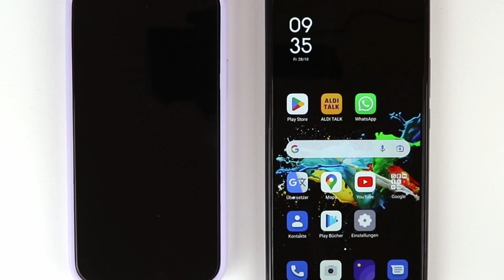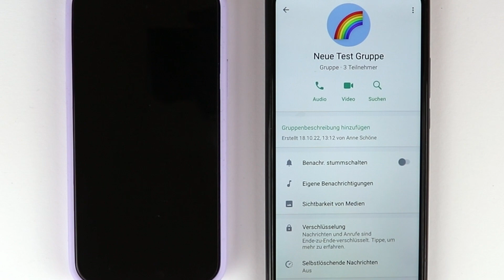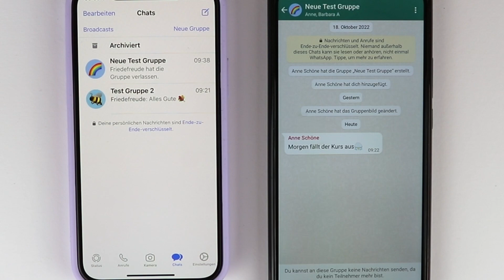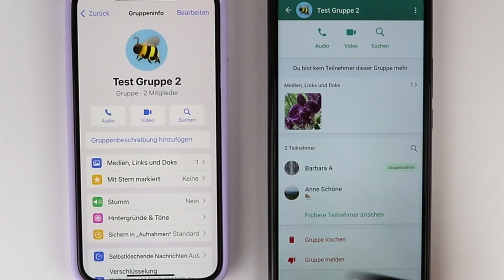Neu auf WhatsApp: Eine WhatsApp Gruppe lautlos verlassen.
So kann man sich lautlos aus der Gruppe verabschieden. Das ist wirklich eine sehr hilfreiche Veränderung auf WhatsApp. Die Mitglieder sehen zwar in den Gruppeninformationen immer noch die einzelnen Mitglieder, bekommen aber keine Nachricht mehr, wenn man die Gruppe verlassen hat.
So kann man die Gruppe verlassen und bekommt nicht sofort Nachrichten wie : "Warum hast du die Gruppe verlassen".

Hier können Sie sofort Ihr Android Kursbuch bestellen.  Der BILDNER Verlag hat ein eigenes Versandzentrum und so kommt Ihr Buch schnell an: